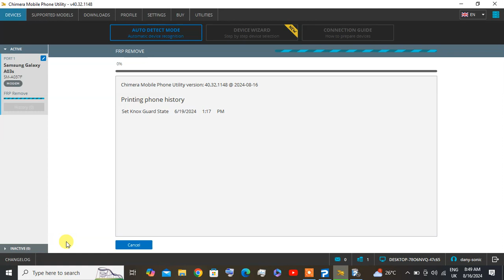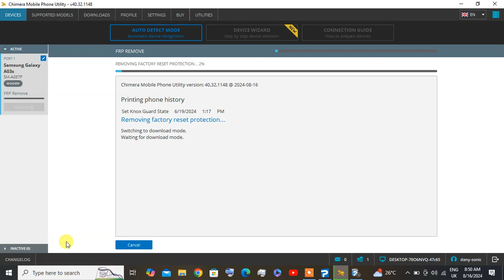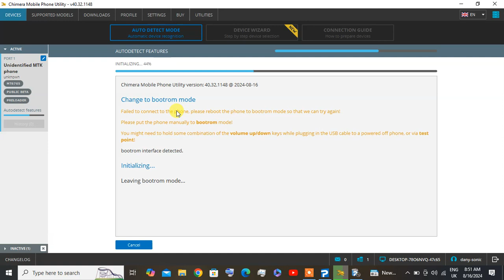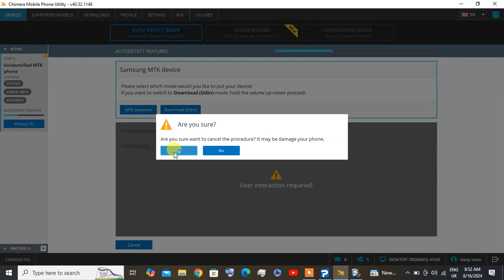A037 frp remove by chimera Dany sonic mtk